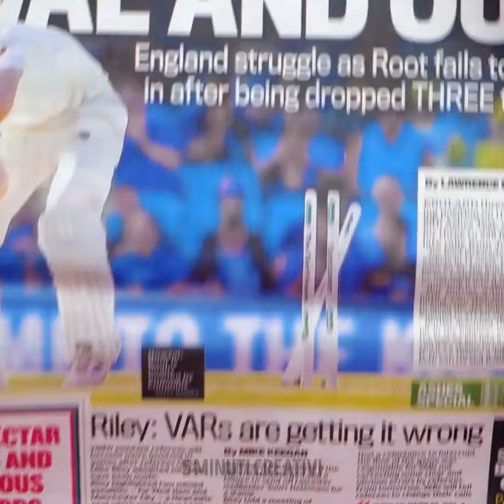Consigli sul trucco, idee per acconciature e trucchi di bellezza fighi